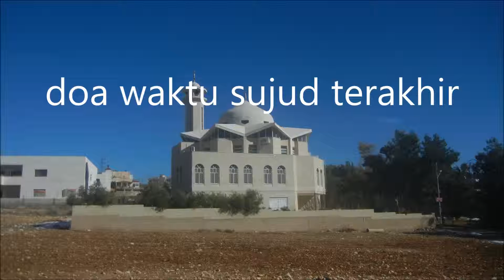Soal jawab_doa waktu sujud terakhir